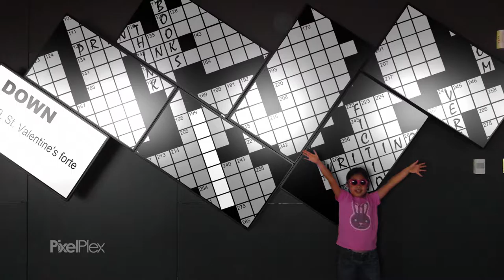Crossword Puzzle | San Diego Central Public Library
I worked with American Dream Cinema to produce content for the video wall at the San Diego Central Public Library for its grand opening in 2013. ADC produced beautiful video content, and I animated a crossword puzzle for patrons to play along with. Although it's a simple animation, it had to be rendered with 8K resolution to appear sharp across the six-screen display. Here's a very short portion, sped up, and composited on a photo of my daughter.